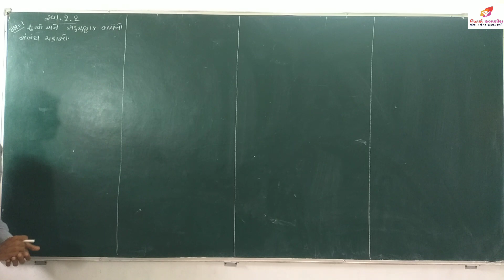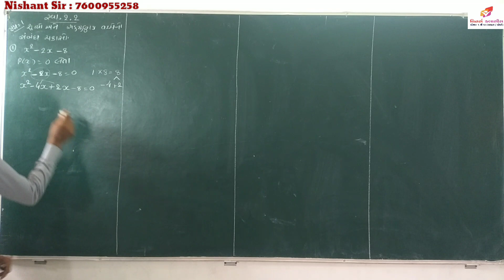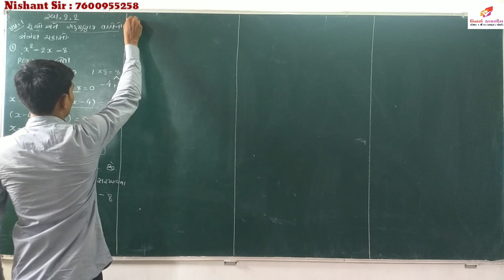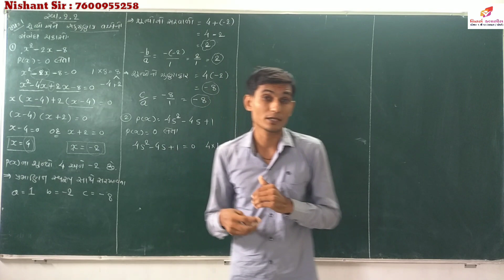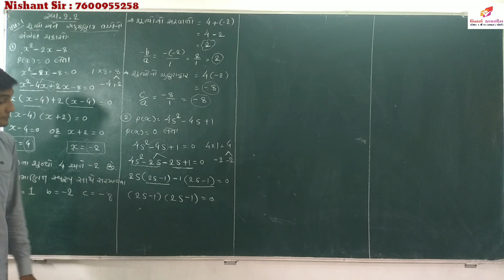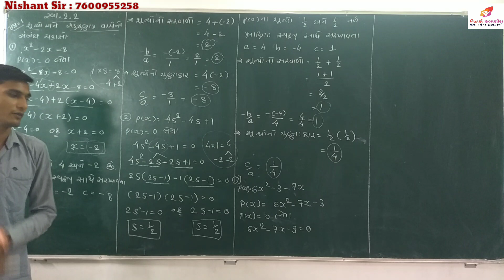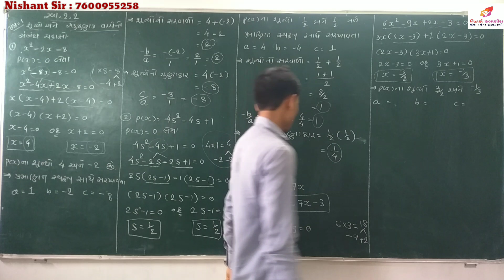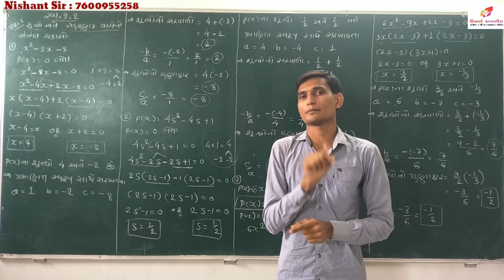Std 10 Maths Chap-2 બહુપદીઓ ભાગ-5 : સ્વાધ્યાય : 2.2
વિનર્સ કલાસીસ
ધોરણ 10 ના દરેક વિષયના વિડીયો લેક્ચર મેળવવા માટે અમારી ચેનલ ને subscribe કરો અને 🔔 આઇકોન પર ક્લિક કરો...આ ઉપરાંત દરેક વિડીયો લેક્ચર તમારા ફોન માં મેળવવા માટે 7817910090 પર સંપર્ક કરી શકો છો.